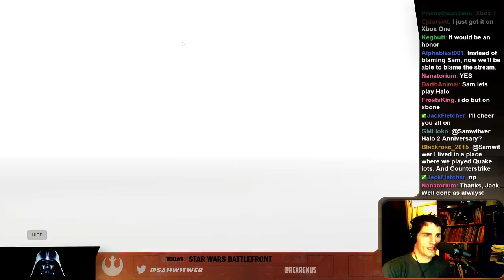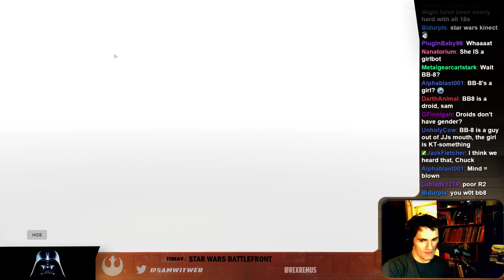Battlefront (Public Shaming)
Chuck and I die a lot.  But this time we took some of them with us.